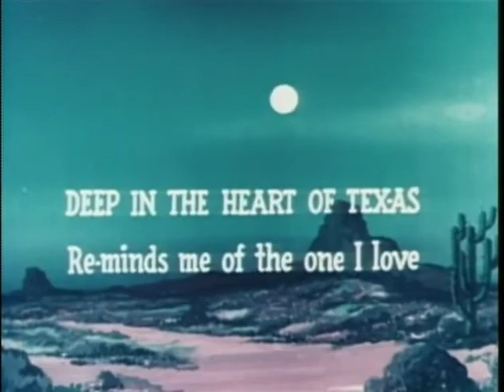The Lone Star State (1948) - Screen Song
"The Lone Star State" is an animated short about Texas. Includes a sing-a-long of "Deep in the Heart of Texas."

Directors: Izzy Sparber (as I. Sparber), Dave Tendlar (uncredited)
Writer: Larz Bourne (story)
Stars: Cal Tinney, Jack Mercer, Mae Questel